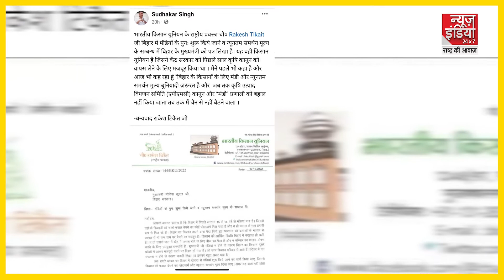Rakesh Tikait बिहार में करेंगे आंदोलन... दी चेतावनी | Tejashwi Yadav | CM Nitish Kuma | News India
किसान नेता राकेश टिकैत ने बिहार के मुख्यमंत्री नीतीश कुमार को एक पत्र लिखा है. पत्र में मुख्यमंत्री से बिहार में मंडी क़ानून को वापस लाने की मांग की है. ऐसा नहीं होने पर टिकैत ने आंदोलन करने की चेतावनी भी दी है.

 Farmer leader Rakesh Tikait has written a letter to Bihar Chief Minister Nitish Kumar. In the letter, the Chief Minister has been demanded to bring back the Mandi Act in Bihar. If this does not happen, Tikait has also warned of agitation.